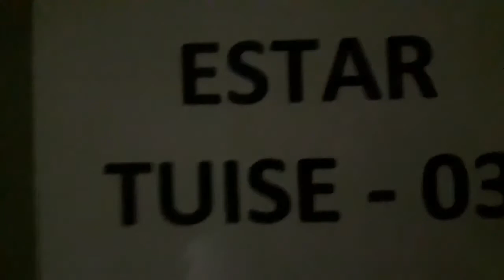Descaso com o trabalhador do hospital Souza Aguiar - Tuise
os plantonistas dormem em colchão no chão, sem ventilação, sem higiene.

Sua Sogra é CHATA pra CAR*LHO?
Quer se meter na sua vida como se fosse a dela? Clique no link abaixo e saiba como fazer para ela te tratar como um filho!
Quer ganhar dinheiro trabalhando em casa?
Está desempregado e procurando emprego? Acesse o Emprego Digital e comece a trabalhar agora mesmo!